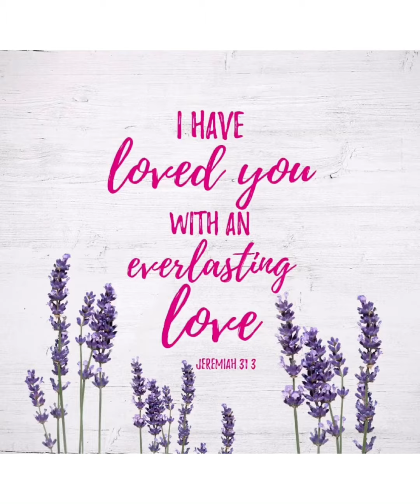33 Days Consecration to Jesus through Mary -Day 29-St.Charles Garnier Parish, Hamilton , ON